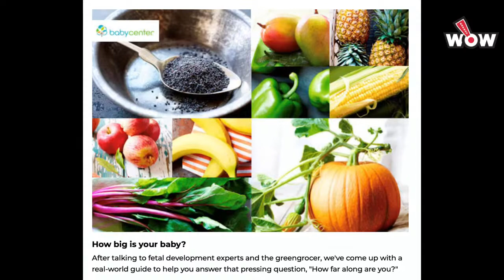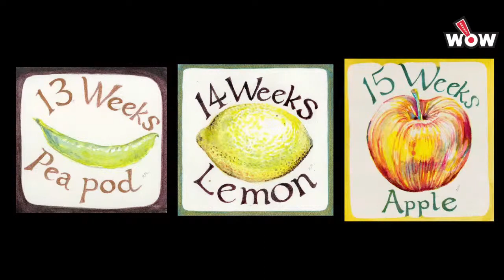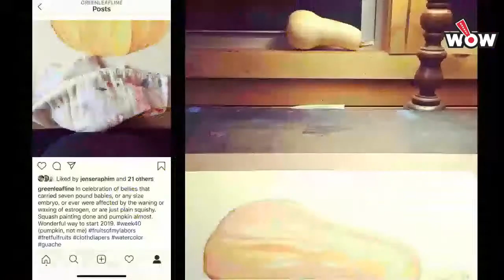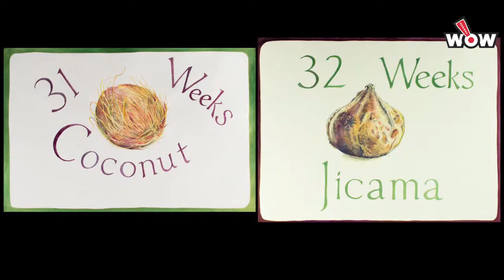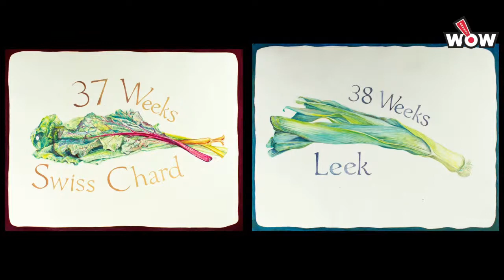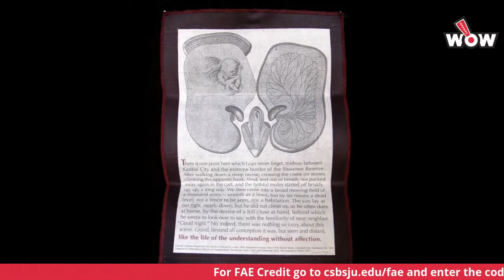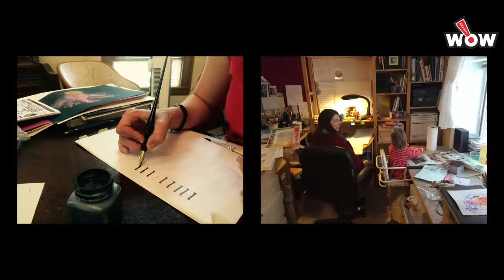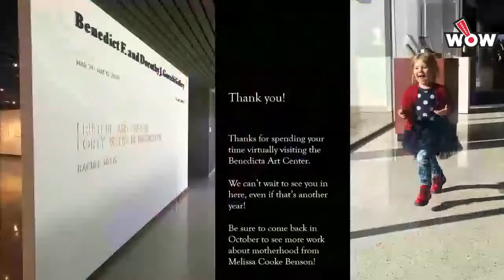Rachel Melis Artist Talk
Fruitful and Fretful: Forty Weeks in Watercolor

Rachel Melis is an Associate Professor of Art at the College of Saint Benedict & Saint John’s University with an MFA from the University of Wisconsin-Madison. Several years ago, as a pregnant printmaker, Melis found herself beginning a series of paintings inspired by the seed pods (common fruits and vegetables) used as metaphors for human embryos. Eagerly and anxiously wanting ways to visualize the changes happening inside her, Melis used gouache watercolors and metallic inks to emphasize this tension between surface and interior. Just as pregnancy, though treated as public and definite, is personal and unpredictable, each piece shimmers with illusory transparency. The changing scale of frames circling the gallery makes the metaphor especially literal--highlighting the difficulty of trying to see the invisible and feel the future.

More of Rachel Melis’ work can be viewed and on Instagram as @Greenleafline.